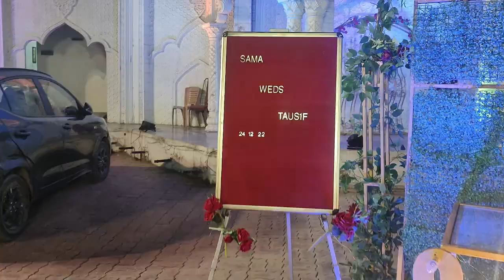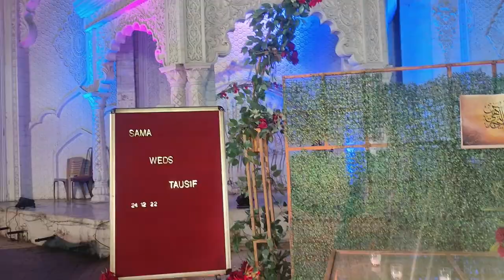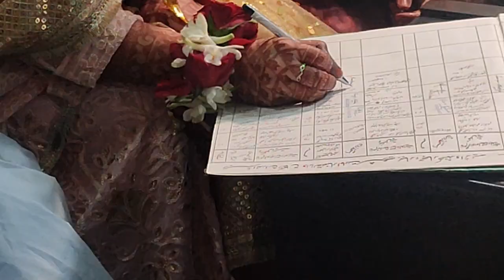VLOG #401 || BEAUTIFUL INDIAN MUSLIM WEDDING💕💕💖💖# QUBOOL HAI || Daily Vlog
INSTAGRAM MUSLIM WEDDING # SHADI# MASTI # NIKAH # DINNER